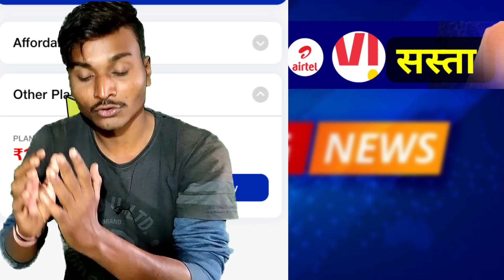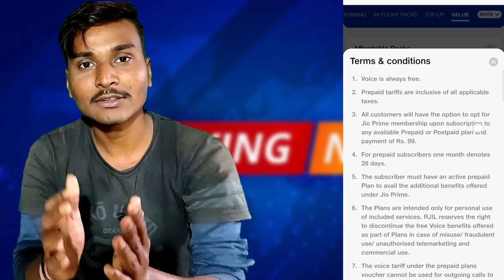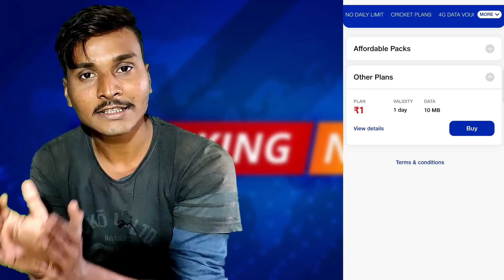Jio बड़ी खुशख़बरी | Jio ₹30 में पूरे 30 दिनों तक Unlimited Plan | Jio New Recharge Plan ₹30 सस्ता!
Dosto Reliance Jio Ka Sabse Sasta Rs1 Value Plan Launch Ho Gaya Hai, My Jio App Par Value Plan Section Me Rs1 Wala Plan Show Karega, Jio Ne Rs1/- Wala Plan Abhi Training Perpos Se Laya Hai, Jio Ke Rs1 Rupay Wala Plan Me 10mb Data Ke Sath 1 Day Ki Validity Milti Hai

Dosto TRAI Telecom Regulations Authorities Of India Ne Sim Card Port Aur Sim Card Activate Rakhne Par 2 Naye Update Diye Hain, 1 Se Adhik Sim Card Rakhne Wale Logon Ko Apna Sim Card Verification Karwana Hoga, Online Fraud Ko Rokne Ke liye Telecom Department Of India Ka Yah Kadam Sarahniya Ha, Ek Aur Update Me TRAI Ne Kaha Ha Ki Kisi Bhi Sim Card Ko Port Karne Ke Liye Ya Upc Code Generet Karne Ke Liye Minimum Talktime Balance Se Outgoing Massage Kar Sakenge Chahe Airtel, Vodafone, Idea, Bsnl, Jio Koi Bhi Users Ho,

Vi Telecom Ne Apne 49 Aur 99 Ke Recharge Plan Me Outgoing sms (OT Sms) Ki Benifit Close Kar Diya Tha Jisko Lekar Mukesh Ambani Ji Ki Company Reliance Jio Ne TRAI Se Sikayat Daraj Karwai Ha Iske Upar Telecom Department Ne Sabhi Sim Card Company Ko Aadesh Diya Ha Ki Vo Outgoing sms normally charge par Sabhi Users Ko Provide Karwaye,

Prepaid/-
Jio New Offer
Jio Offer

Dosto Aaj Ke Video Me Maine Bataya Hun Ki Jio Sim Card Men My Jio App Se Free Me 1gb,2gb,100mb Free Data Pack Kaise Get Karenge Doston Video Pura Dekhen Tabhi Samajh Me Aayega,

Aaj Ka Video Kaisa Laga Plz Comments Box Me Jarur Se Batana Video Ko Like Karna!

Jio, Airtel, Vi Telecom Se Related Free Data Pack Ya Free Recharge Offer Ke Liye Hamare Channel Ko Support Karte Rahe,

Thanks Dear For Watching My Video Please Press 🔔 icon on my channel for next update dear friend 🙏